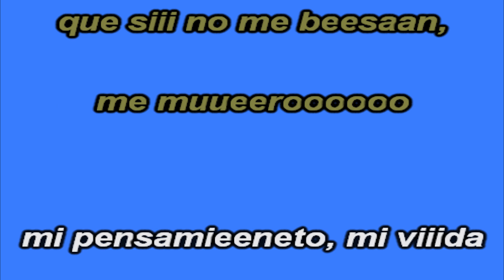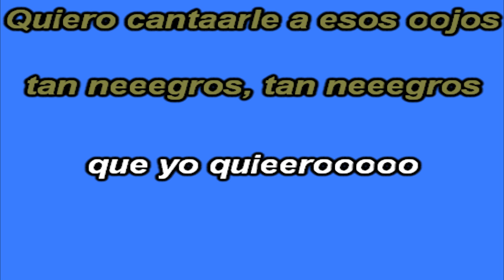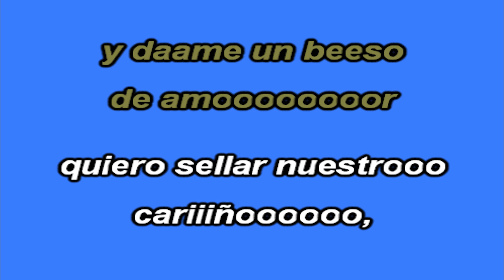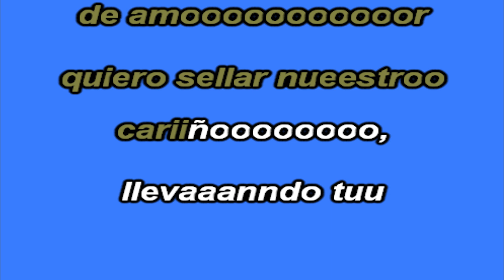KARAOKE - Conjunto Agua Azul - Mi Luna Mi Estrella.